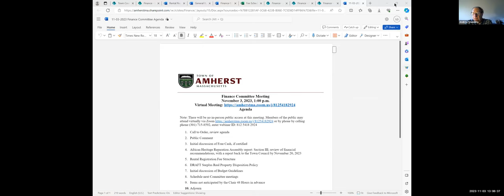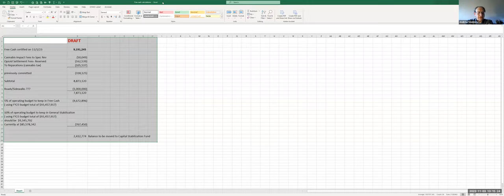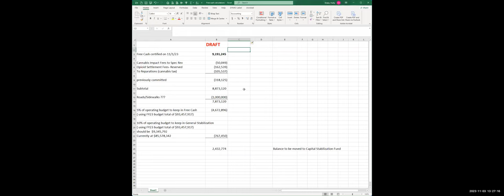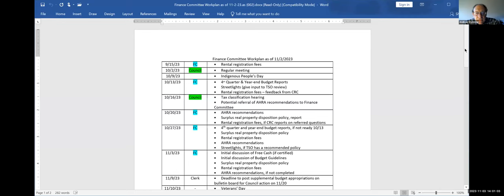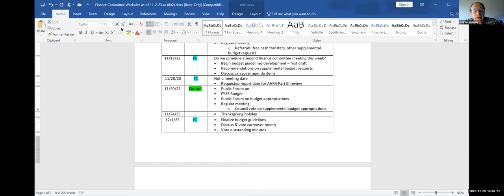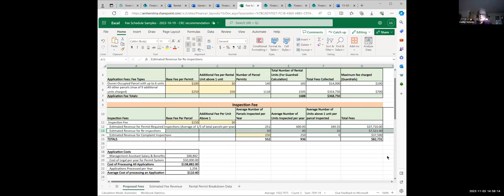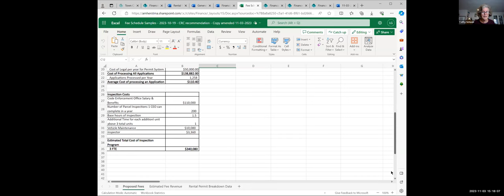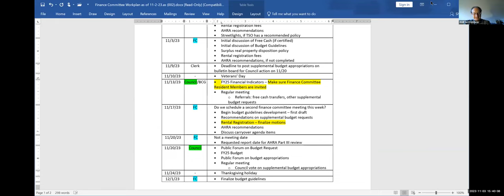Finance Committee Nov 3, 2023